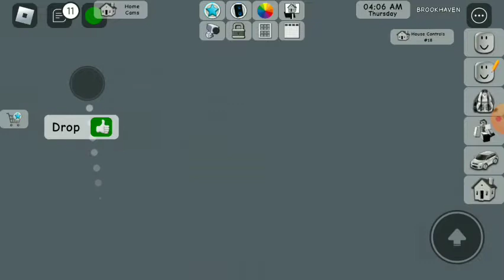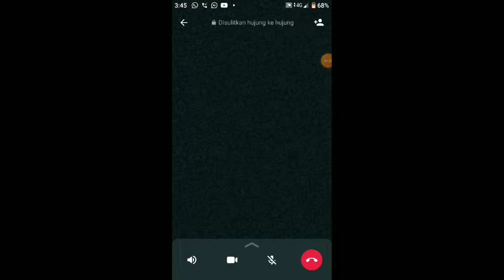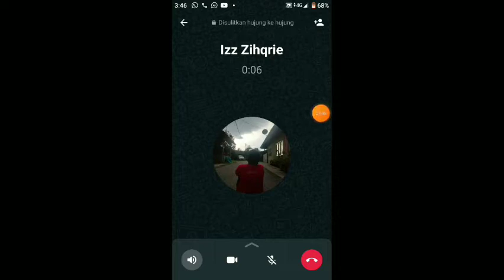Drama brookhaven (masalah keluarga)anak aku ada 9 anak dan huru Hara nak jaga anak dan bunyi bising